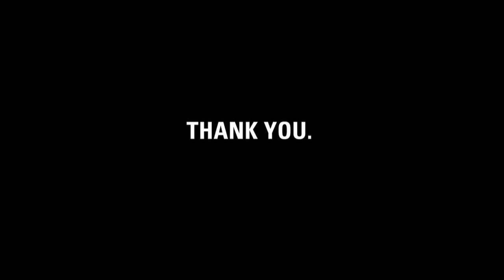Thank you, Grace.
charity: water staff made this video for Grace to thank her for holding a concert to raise money for clean drinking water.

Grace, it's charity: water's fifth birthday.  But the celebration isn't about us -- it's about you.  You've joined our mission to end the water crisis.  You supported our cause.  You've inspired us.